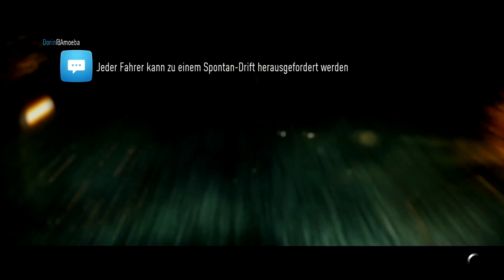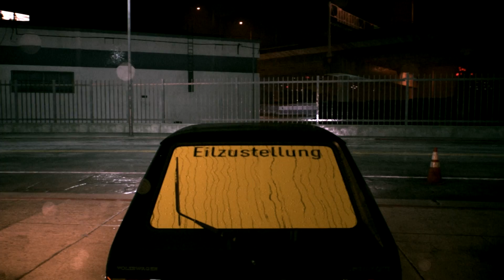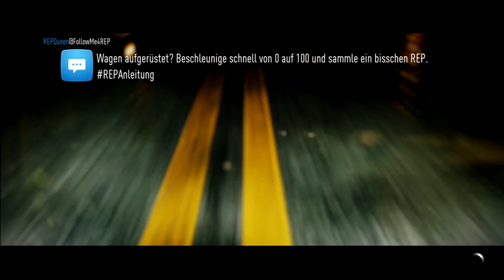Need for Speed 🚓 Virus auf Krampf #11 (German)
Folgende Autos sind vorhanden:

    Acura RSX-S
    BMW M2
    BMW M4
    BMW M6
    Ferrari F40
    Ford Focus RS
    Ford Mustang
    Honda S2000
    McLaren 570S
    Mercedes-AMG GT
    Scion FR-S
    Toyota GT86
    Volvo 242